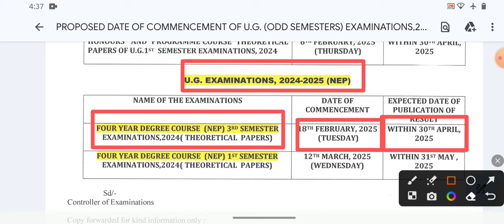Kalyani University 3rd Semester NEP Exam Date 2024-25 | New 3rd semester Results Update 2025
kalyani university 3rd semester NEP exam update 2024-25
kalyani university New 3rd semester exam update 2024
kalyani university ba bsc bcom mejor new 3rd semester exam date 2023-24,
kalyani university ba bsc bcom new 3rd semester results update 2023-24,